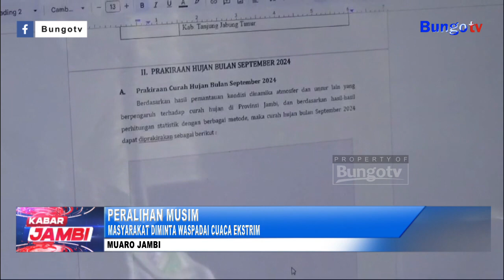KABAR JAMBI - MASYARAKAT DIMINTA WASPADAI CUACA EKSTRIM